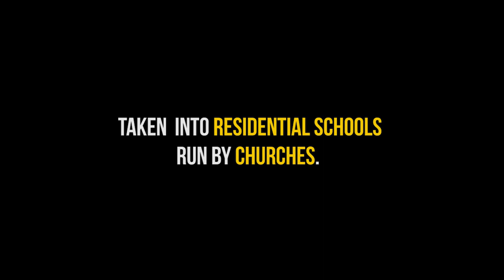Journey Together, Heal Together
A call to the church community to respond actively to the tragedies suffered by First Nations in Indian Residential Schools.

Place: Fraser Lands Church (VCAC) - 3330 SE Marine Drive. Vancouver, BC

Watch together: "We were children"
Listen Together: Sharing from First Nation Christian leaders

Video credits: Christopher Yang, GP Mendoza